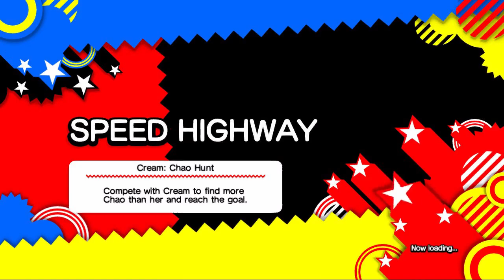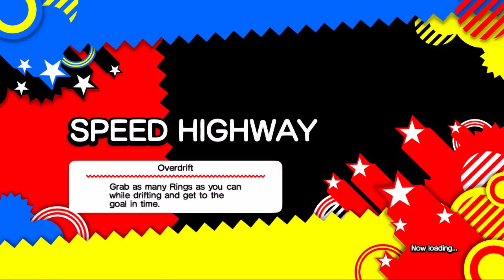Sonic Generations #11 | PC | Speed Highway Challenges